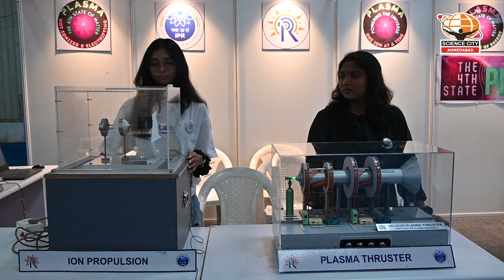Information about plasma thrusters at the IPR exhibition During the science carnival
During the science carnival at Gujarat Science City, students and visitors were given information about plasma thrusters at the IPR exhibition, lighting the way to distant galaxies with their brilliance.